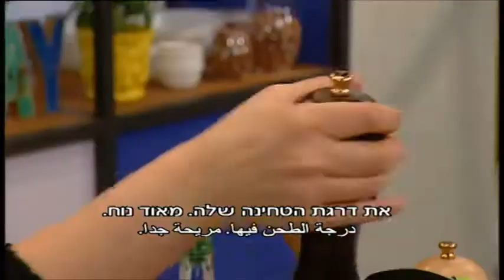כדורי הודו וירקות ברוטב דלעת ועגבניות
כדורי בשר רכים ועסיסיים ברוטב דלעת ועגבניות הם ארוחה מאוזנת מושלמת לילדים ומבוגרים. תגישו אותם עם אורז או פתיתים והמון רוטב, וההצלחה מובטחת!

"FOODY – מיזם התוכן הקולינרי של ישראל עם כל המתכונים, הכתבות, הטכניקות, הסרטונים השפים והבלוגרים הכי טובים שיש במקום אחד.